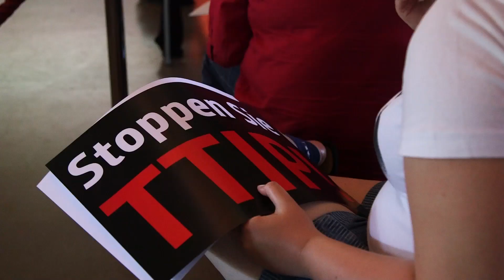Flashmob und Unterschriftenaktion TTIP/CETA bei Gabriel auf dem Kirchentag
Campact-Aktive überraschten Sigmar Gabriel mit einem Flashmob gegen TTIP und CETA bei seinem Auftritt auf dem Kirchentag in Stuttgart